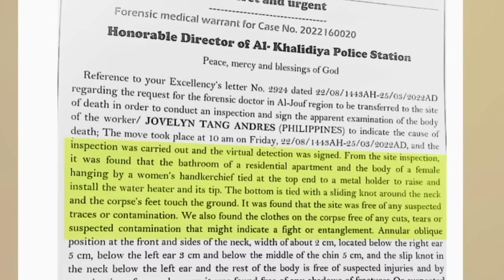ANG KWENTO SA LIKOD NG BIGLANG PAGPANAW NG ISANG OFW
Maaari po kayong pumunta sa TV5 Media Center, Reliance Cor. Sheridan St., Mandaluyong na po muli. Bukas po ang aming tanggapan mula 9:00AM-3:00PM.